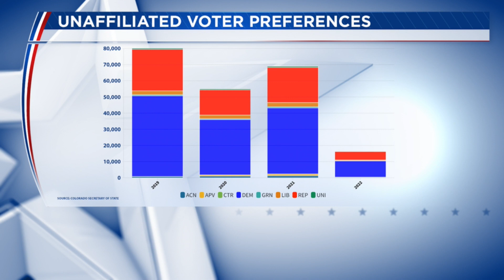How Colorado's unaffiliated voters are showing up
Nearly half of Colorado's voting population is unaffiliated. DJ Summers reports.